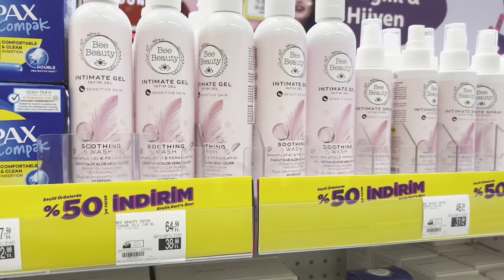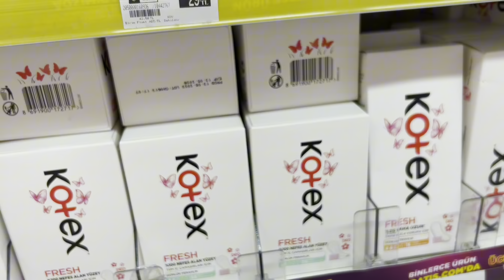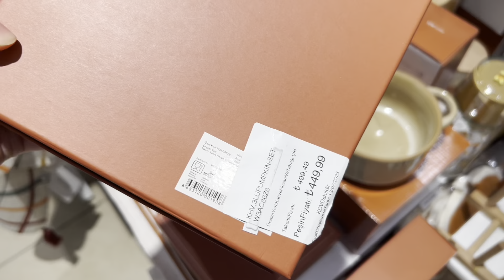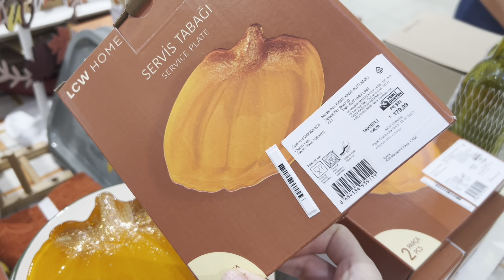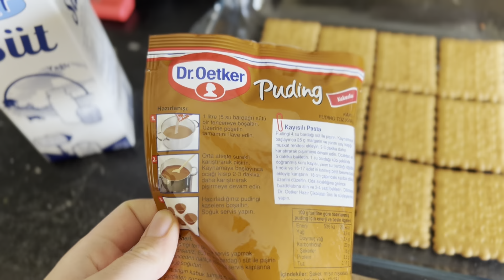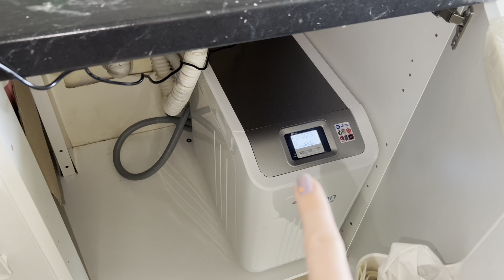ЧТО КУПИЛА / Торт без выпечки / Чужой мужик в доме / Чем это отмыть? ТУРЦИЯ 2023 Turkey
Жизнь в Турции сегодня, как она есть. Мы семья из Стамбула - мама Аня, папа-турок Илькай и лапочка-дочка Мира. Снимаем видео из Турции, актуальные цены, покупки, полезная информация и просто семейные влоги без интриг и постановочных скандалов. Показываем интересные места, путешествия по Турции. А наша дочка записывает для вас уроки турецкого языка для начинающих.  Если у вас есть любые вопросы или вы хотите предложить идею для видео, мы ждем ваш комментарий к любому из наших видео. Здесь ВСЁ, ЧТО ВЫ ХОТЕЛИ ЗНАТЬ О ЖИЗНИ В ТУРЦИИ

Отдых в Турции ОТЕЛЬ 5⭐️ ИЛИ ВСЕ ТАКИ 4?! Crystal Aura Beach Resort & Spa всё включено Кемер 2022